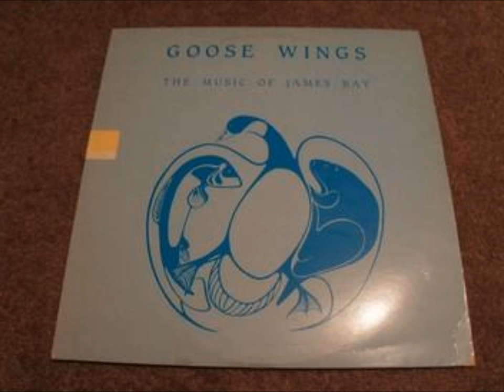Goose Wings - The Music of James Bay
0:00 Lawrence Martin - I Got My Music
3:30 Vern Chee Choo - My Woman
6:48 Roger House - Stereotype Indian
9:46 Brian Davey - Dreams of Ways
13:33 Traditional - Arkansas Traveler
15:08 Otterhead Drum - Cherry Song
19:33 Lawrence Martin - Polar Bear Song
23:55 Brian Davey - Little Billy
28:24 Vern Chee Choo - So Lonesome
32:31 Llyoyd Chee Choo - Winds of Change
36:38 Norman Naveau - Nishnawbe Aski
37:56 Lloyd Chee Choo - James Bay
41:21 Otterhead Drum - Nishnawbe Aski